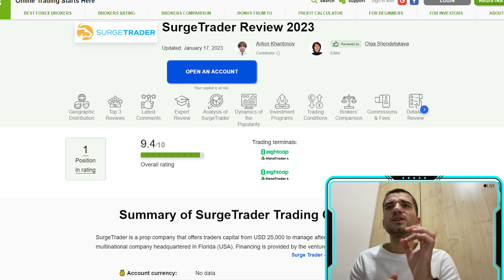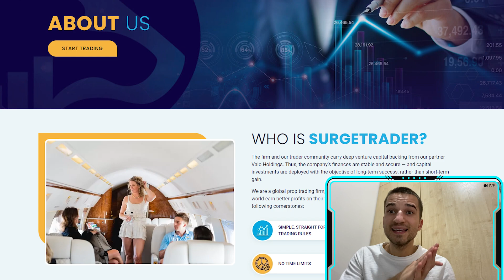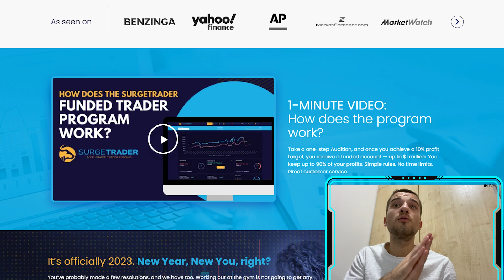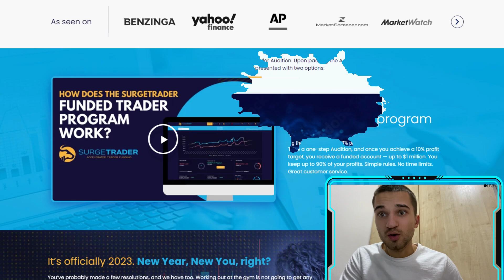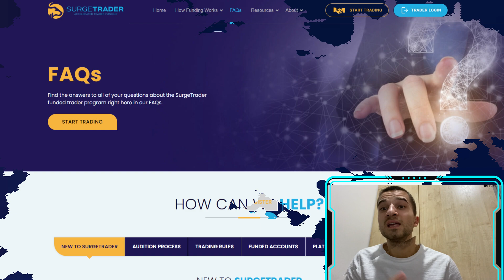📈Surge Trader | Keep Up To 90% Of Profits. Simple Rules. No Time Limits. 📈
Kagedo-Kage-do